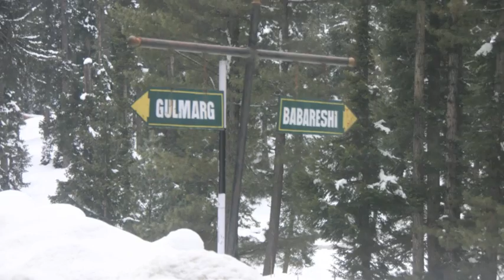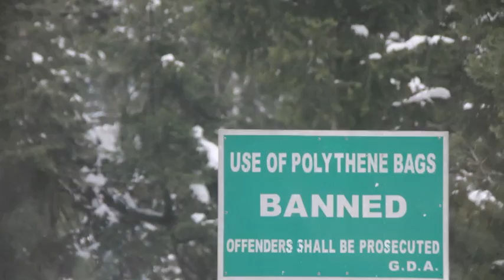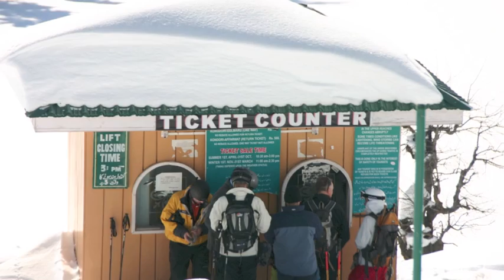Gulmarg 2011 2